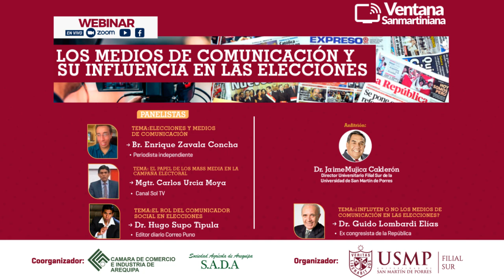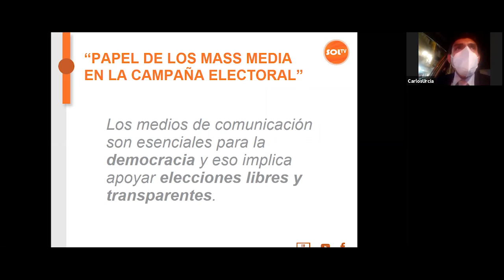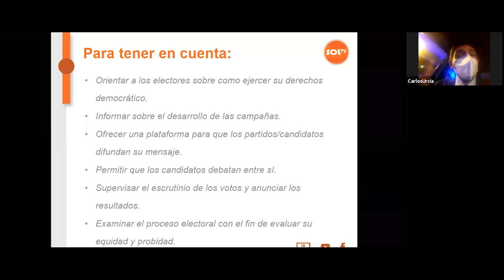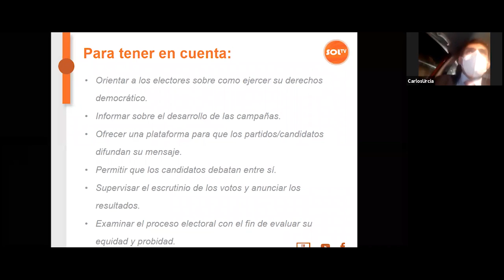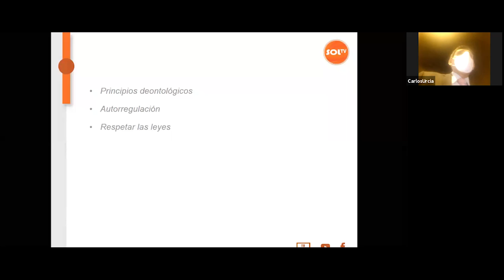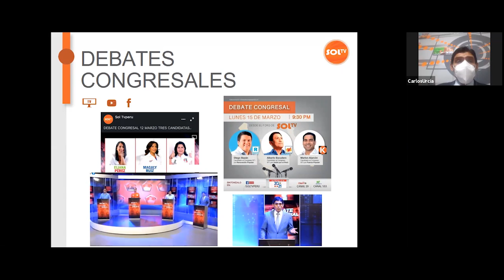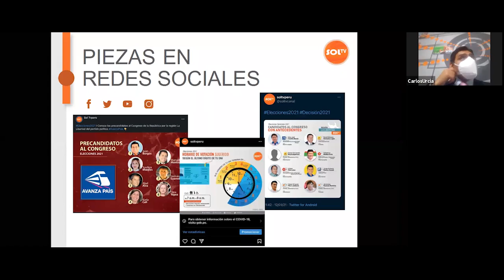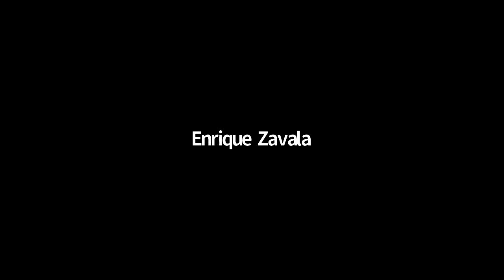Webinar - Medios de Comunicación